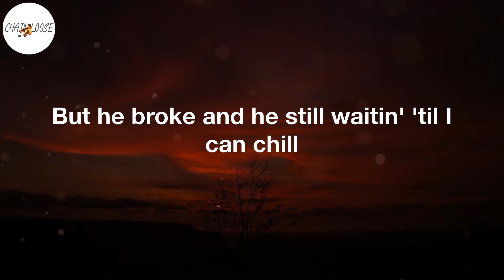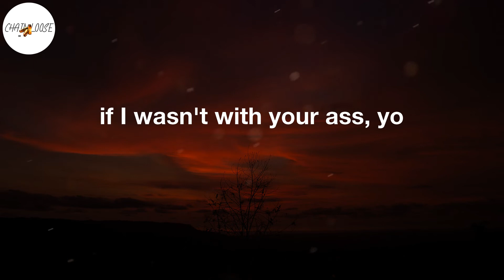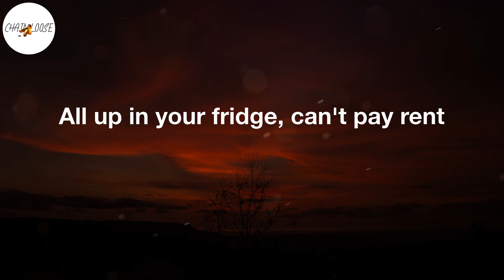Doja Cat - Ain't Shit (Lyric Video)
Ain't Shit Lyrics:
Man
Buddy, you ain't shit, need a laxative
if I wasn't with your ass, yo
and your cousin told me that, so (Your cousin)
I towed your fuckin' pickup,
or call your fuckin' mom